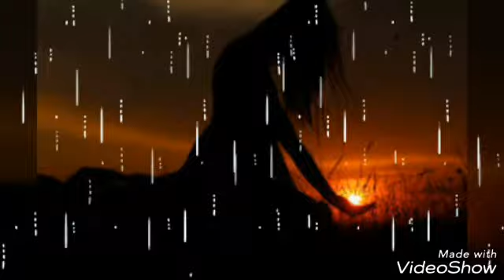അകലമിന്നരികെയല്ലേ...( SaNu PrAnAvAm )